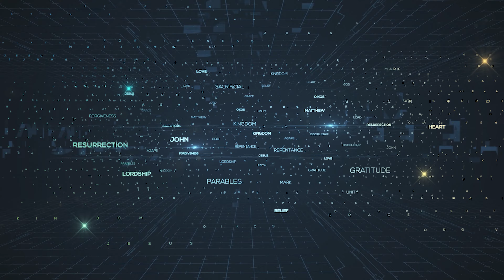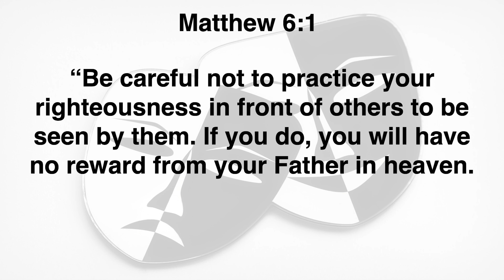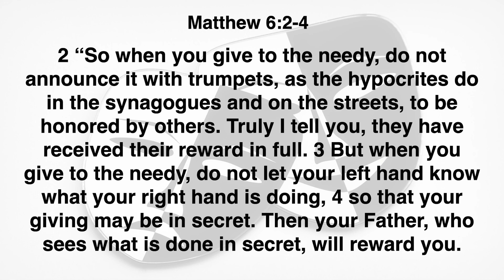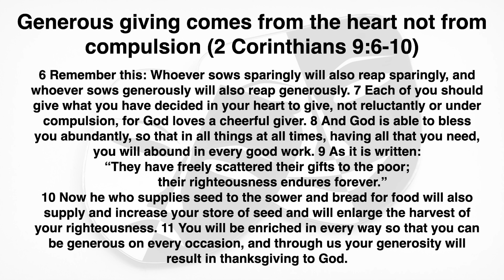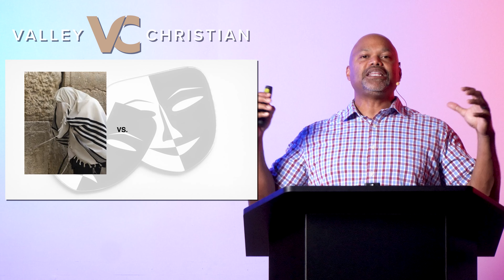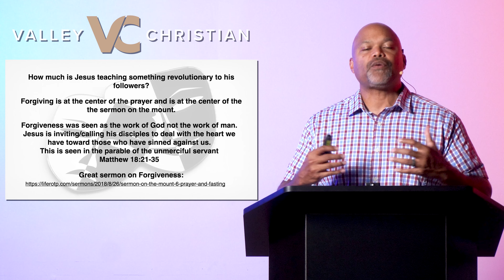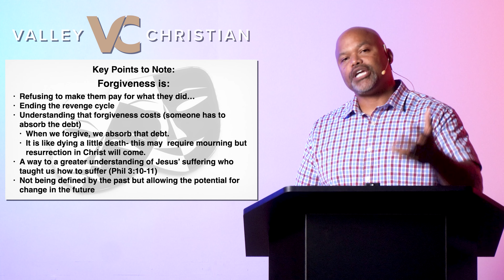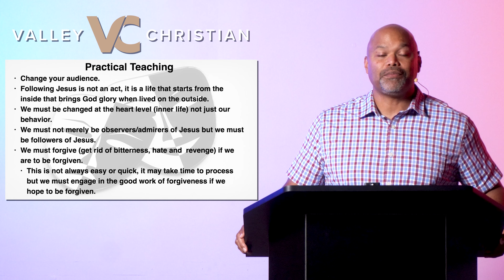Sunday Service - The Gospel of Matthew Part 6 - 8/1/21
Chapters:
0:00 Welcome
1:04 New Baby - Emma Jeanne
1:19 Way Maker
6:00 Minutes of Motivation - Nadine Stewart
9:28 God of Revival
14:51 The Gospel of Matthew Part 6 - Delano Stewart
52:19 Search Me
54:10 Communion - Justin Hatmaker
58:39 Communion Meditation
1:00:45 How to Give
1:03:33 Contacting Valley Christian